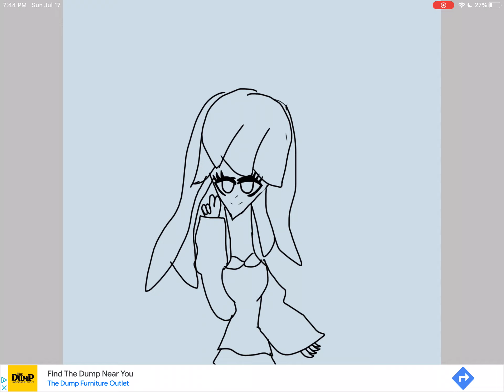Fan made danganronpa oc!